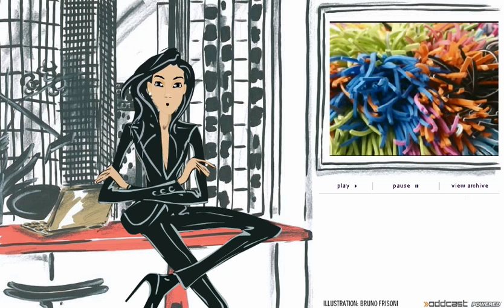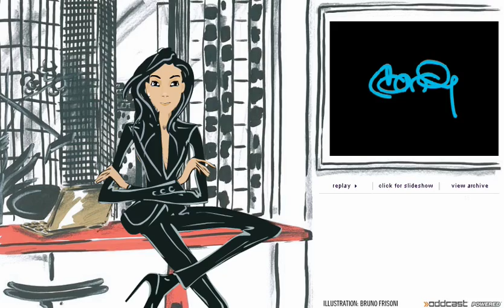Candycast 10: The Numbers Game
Candy talks numbers from the Olympics 8-8-08, to the 7 deadly sins to the 3G sensation.